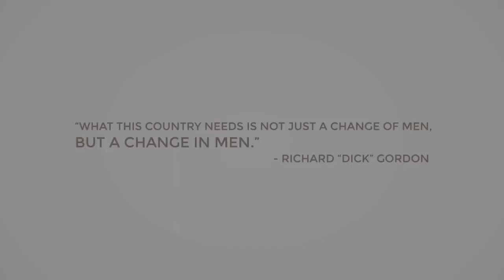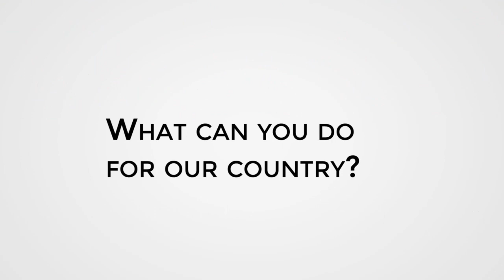I am Dick Gordon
Will you VOTE SMART by choosing the RIGHT leaders?

This is Dick Gordon, running for Senator this 2013 elections. And this is what he has done for the country.

Whether he's one of the RIGHT leaders, I'd leave that one up to you to judge.

If you believe he is... SHARE. SPEAK UP. VOTE!